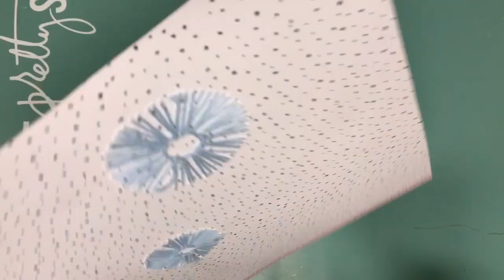LET'S CREATE A NEW YEAR LAYOUT - ANKE KRAMER - DECEMBER 2022 HIP KITS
Hi everyone, Anke here with a new layout inspiration and process video for Hip Kit Club. It's Product Focus Wednesday and I got the assignment to feature the "Start the Countdown" paper, which is included in the December Main and the December Paper Kit.  I used the paper to create a New Year layout. I hope you like it and enjoy watching the video.
Anke xx